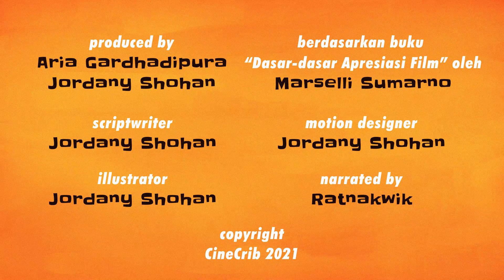Fungsi FILM ITU BUAT APA SIH? - PART 1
Tapi tidak sedikit juga dari mereka yang lebih suka mengkritik tanpa mengapresiasi filmnya. Padahal, sebelum masuk ke tahap kritik, kita harus bisa mengapresiasi filmnya terlebih dahulu.

Maka dari itu, seri video terbaru ini akan mengajak kalian memahami cara mengapresiasi film dengan sederhana. Mulai dari bagaimana kita seharusnya memandang sebuah film, melihat unsur-unsur yang membentuk film, hingga proses berpikir kita ketika sedang menonton film.

Selamat menonton!

Produser: @ariasparrow @jedoorrr
Penulis naskah: @jedoorrr
Ilustrasi dan animasi: @jedoorrr
Pengisi suara: @ratnakwik
Berdasarkan buku "Dasar-Dasar Apresiasi Film" oleh Marselli Sumarno